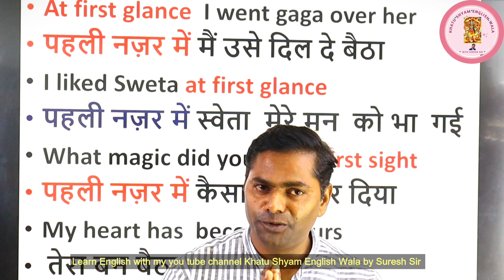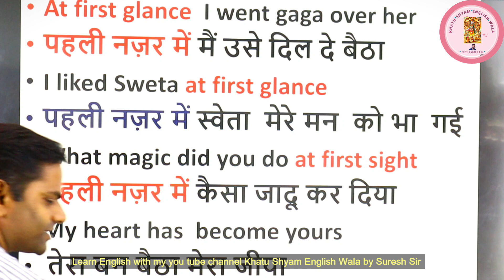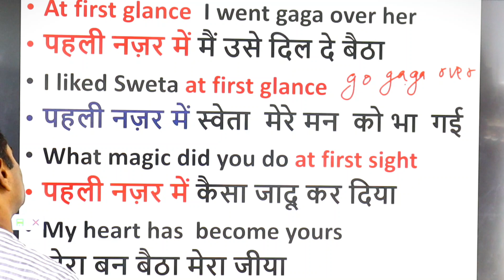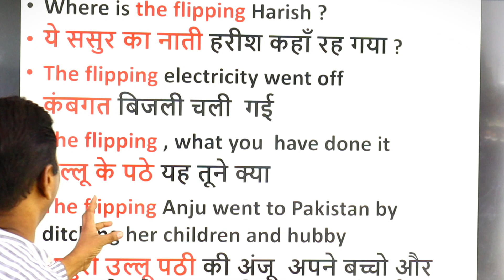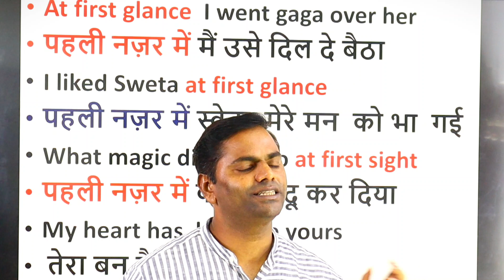AT FIRST GLANCE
Learn with Suresh Sir अपनी English बेहतरीन बनाये
 नए नए words सीखे Khatu Shyam English Wala के साथ

This is Suresh, having fourteen years teaching experience in English domain. My Goal is to make English easy for English learners. I wanna make easy English for every learner, so that all of you speak fluently.. .